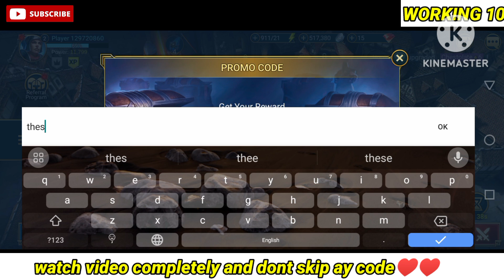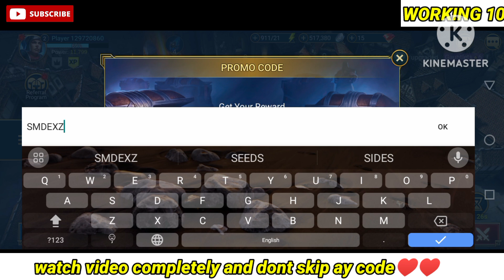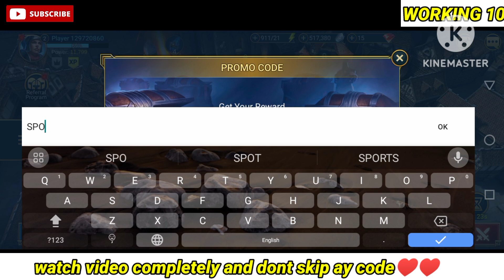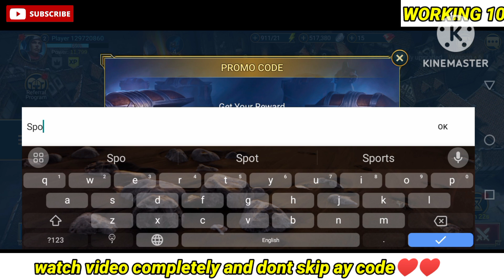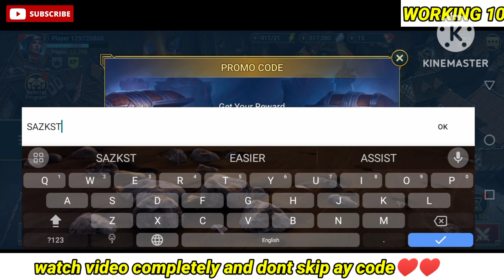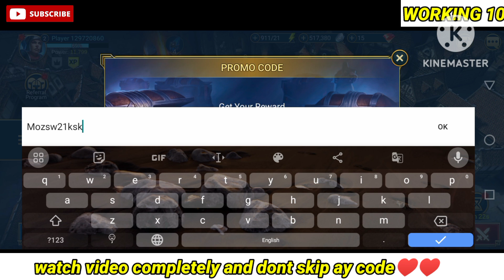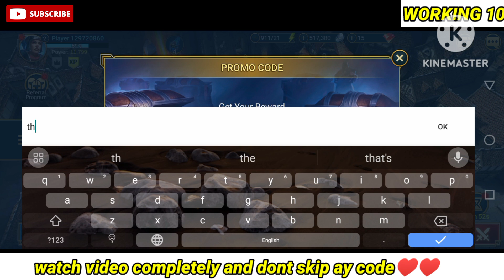✅NEW ✅RAID SHADOW LEGENDS PROMO CODES 2023 - RAID SHADOW LEGENDS CODES -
✅NEW✅ RAID  SHADOW LEGENDS PROMO CODES 2023 - RAID SHADOW LEGENDS CODES - CODES RAID SHADOW

Topic
🔎 codes for raid shadow legend
🔎 raid shadow legends valentines update
🔎 raid shadow legends new codes
🔎 raid shadow legends promo codes 2023
🔎 raid shadow legends new latest code
🔎 raid shadow legends code promo 2023
🔎 raid shadow legends code November 2023
🔎 raid shadow legends codes 2023
🔎 raid shadow legends working codes 2023
🔎 raid shadow legends gift codes november 2023
🔎code for raid shadow legends 2023